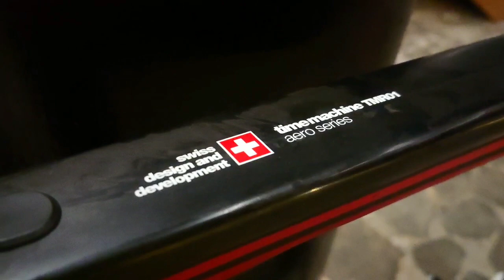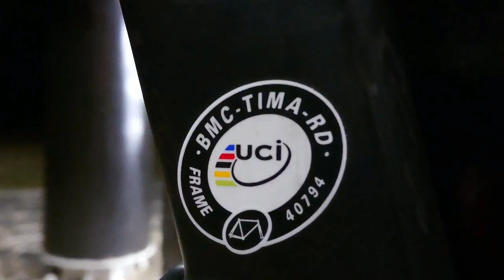BMC time machine TMR01